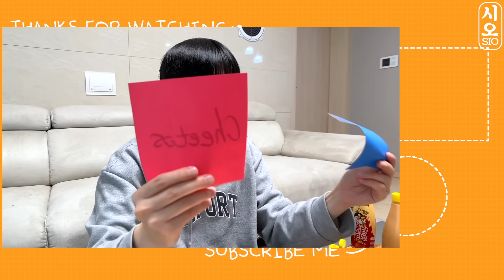ASMR MUKBANG 직접 만든 타키스 대왕 가래떡 떡볶이 불닭볶음면 치즈스틱 핫도그 먹방 & 레시피 FIRE NOODLES AND Tteokbokki EATING SOUND!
오늘은 치토스와 타키스 먹방입니다!